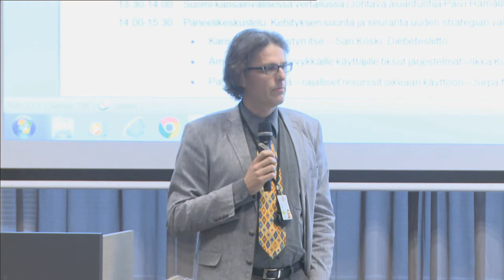Avaussanat: Sosiaali- ja terveydenhuollon tiedonhallinnan suunta Pekka Kahri, THL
STePS-hankkeen tulosseminaari

Avaussanat: Sosiaali- ja terveydenhuollon tiedonhallinnan suunta
Pekka Kahri, tietojohtaja, THL